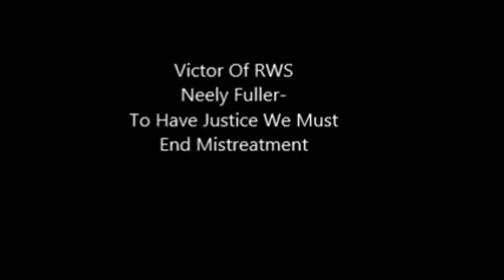Neely Fuller- To Have Justice We Must End Mistreatment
Nee;y Fuller explains that it doesn't matter who's in charge as long as nobody is being mistreated.